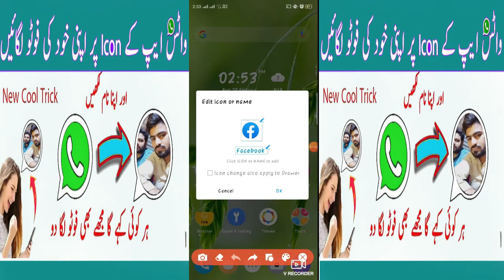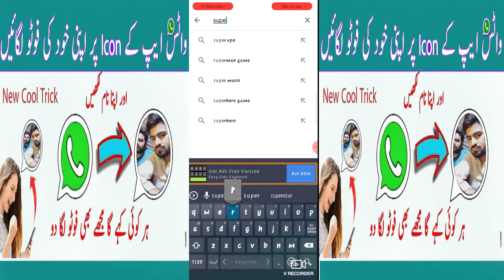How To Set Your Own Pic On Whatsapp icon 2020